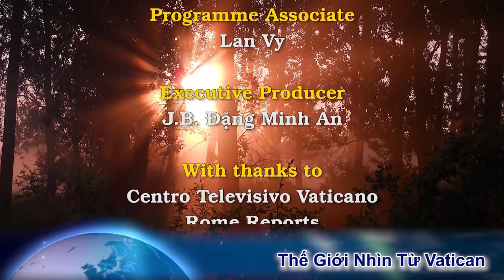Cô gái cầm đầu trào lưu đòi phá thai ở Argentina, đã chết vì phá thai. Tội diệt chủng người Armenia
Timecode
00:00:00 Đài Hiệu
00:00:21 Giới thiệu chương trình
00:00:59 Nhà lãnh đạo trẻ của phong trào đòi quyền phá thai ở Á Căn Đình chết sau khi phá thai hợp pháp
00:02:19 Tuyên bố của Chủ tịch Hội đồng Giám mục Hoa Kỳ về Công lý và Hòa bình Quốc tế về tội ác Diệt chủng Armenia
00:05:29 Nhà truyền giáo lo ngại rằng bản án dành cho các nhà hoạt động Hương Cảng là một lời ‘tiên tri’ cho định mệnh của chúng ta
00:08:14 Kết thúc
00:08:36 Closing Credits